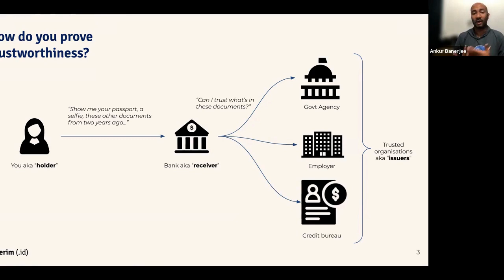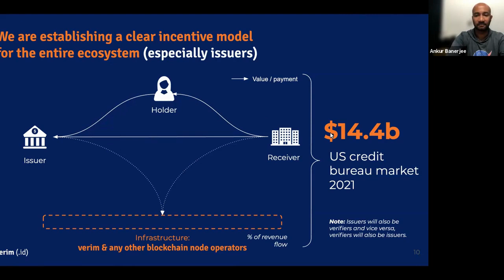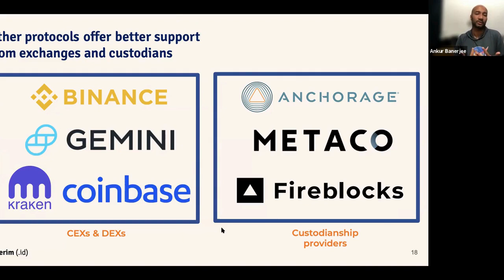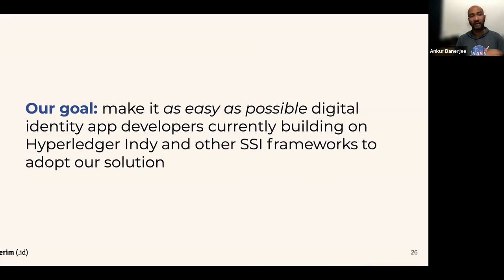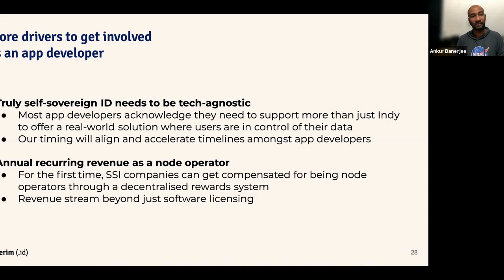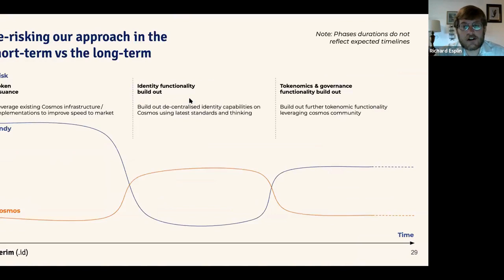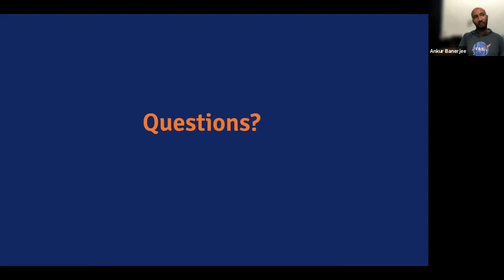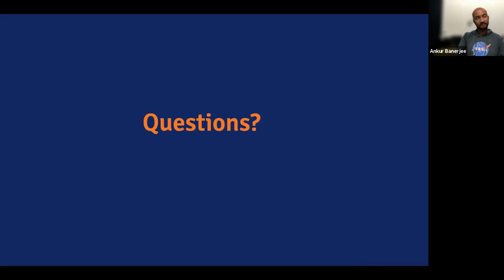WEBINAR: cheqd (formerly verim) is launching a self-sovereign identity network on Cosmos blockchain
Please note, we've now rebranded to cheqd – everything else in this video is still valid :)

We started cheqd (known as verim before) this year to make digital identity secure, private, commercially sustainable, accessible, and inclusive. We are a small and lean but growing startup of people with deep expertise in identity and decentralised systems.

Our mission is to give people and companies the ability to control their own data and at the same time, enable trusted organisations that add reputation into digital identities to be compensated for the effort they put in for increasing the trustworthiness of data.

We believe the path to achieving this goal is through making self-sovereign identity (SSI) commercially viable through sustainable economic incentives. SSI is an emerging paradigm for exchanging trusted digital data related to people, companies, and things in a much more secure and privacy-preserving fashion that puts empowered control in the hands of data owners.

Today, we are excited to announce that verim is building its self-sovereign identity (SSI) network on the Cosmos blockchain framework, joining a community we look forward to working with and contributing to over the coming months and years.